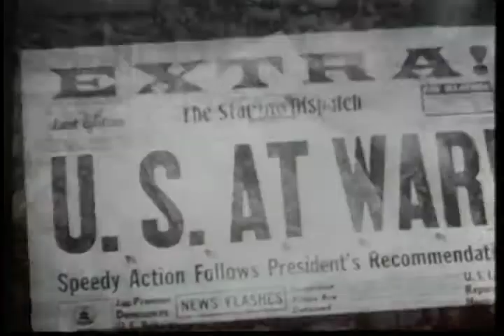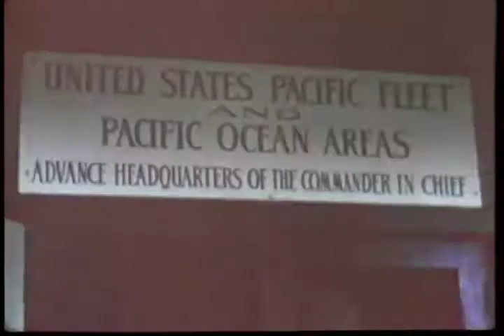HOOK DOWN, WHEELS DOWN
HOOK DOWN, WHEELS DOWN - Department of Defense 1971 - PIN 25452 - THE HISTORY OF THE AIRCRAFT CARRIER FROM THE LANGLEY TO THE KENNEDY THROUGH THE USE OF DOCUMENTARY FOOTAGE AND FILMED INTERVIEWS WITH RETIRED NAVAL AVIATORS, COVERING THE PERIOD FROM EARLY 1900 TO THE BATTLE OF THE CORAL SEA UP TO THE PRESENT.